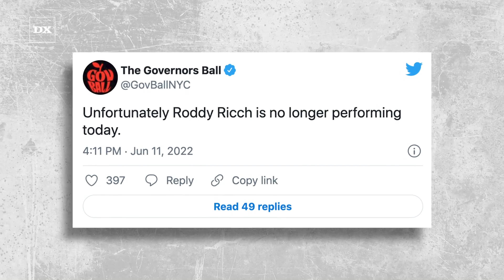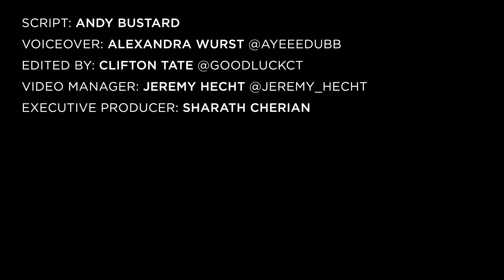Roddy Ricch Leads “F NYPD” Chant At Summer Jam After Getting Arrested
EAST RUTHERFORD, NJ – Roddy Ricch delivered a defiant message to the New York Police Department at Hot 97’s Summer Jam on Sunday (June 12), just 24 hours after being arrested on weapons possession charges.